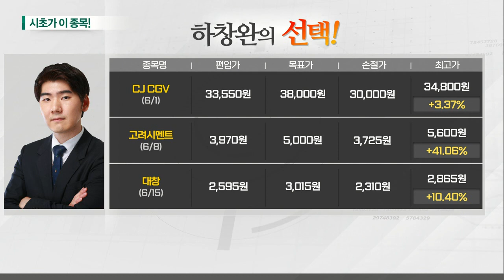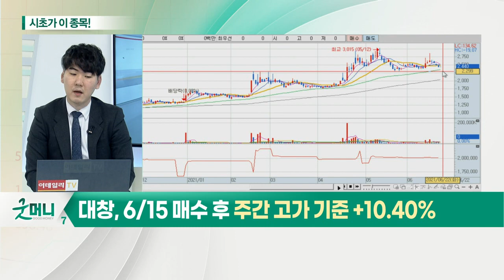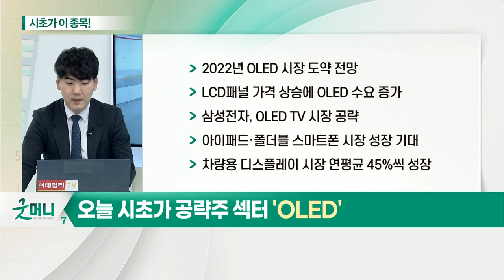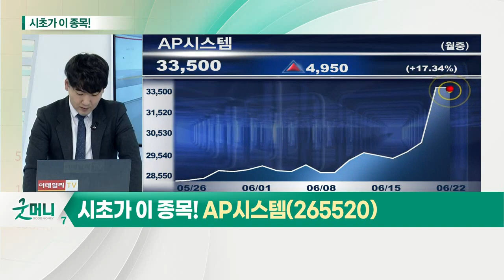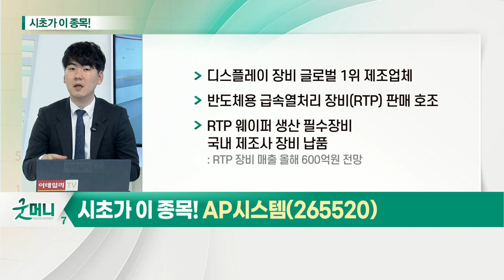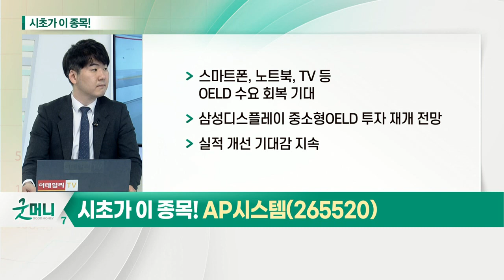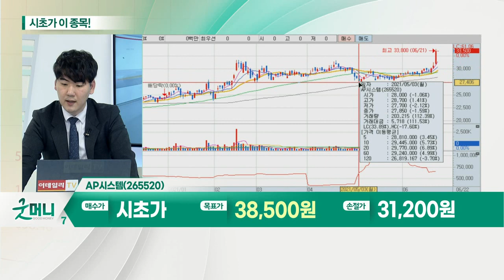AP시스템(265520)... OLED_시초가에 이 종목 (20210622)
OLED: 제2의 전성기가 온다
- 2022년 OLED 시장 도약 전망
- LCD패널 가격 상승에 OLED 수요 증가
- 삼성전자, OLED TV 시장 공략
- 아이패드·폴더블 스마트폰 시장 성장 기대
- 차량용 디스플레이 시장 연평균 45%씩 성장

- 디스플레이 장비 글로벌 1위 제조업체
- 반도체용 급속열처리 장비(RTP) 판매 호조
- RTP 웨이퍼 생산 필수장비 국내 제조사 장비 납품: RTP 장비 매출 올해 600억원 전망
- 스마트폰, 노트북, TV 등 OELD 수요 회복 기대
- 삼성디스플레이 중소형 OELD 투자 재개 전망
- 실적 개선 기대감 지속